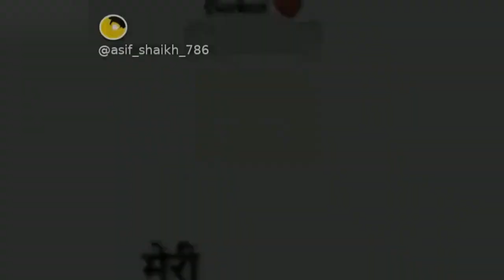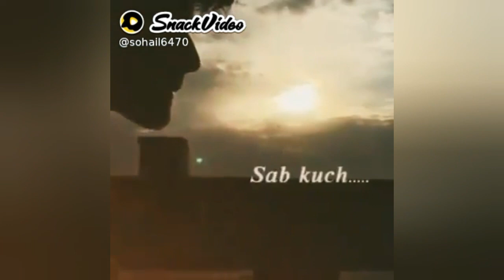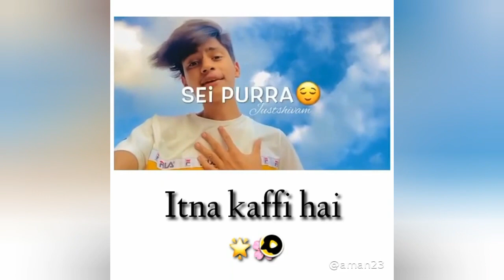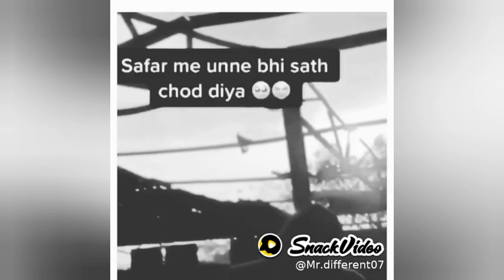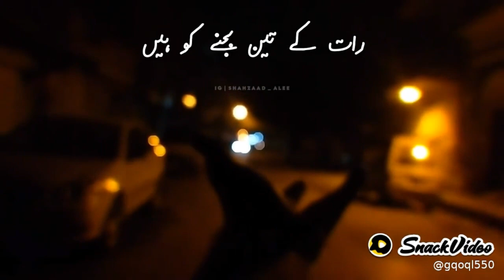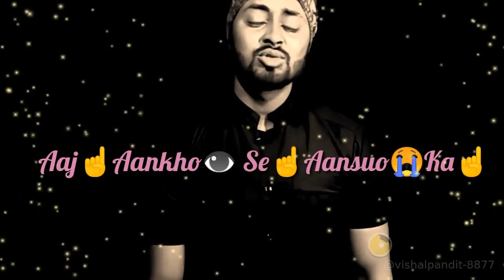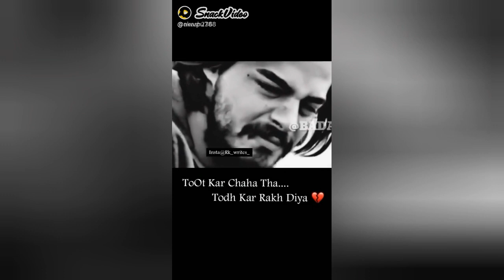One side love shayari, Best love, sad shayari, mood off, broken heart shayari,tiktok,chetna shayari